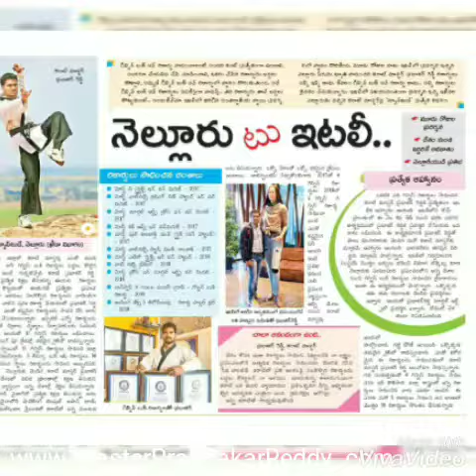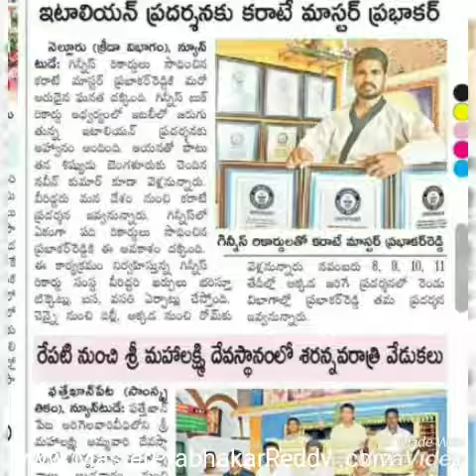Indian Girls Self-Defense Nellore Womens Sahasi Karate AP Kung fu Master Prabhakar Reddy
The Best Indian Martial arts Training Master Prabhakar Reddy
11 Guinness World Records Holder Master Prabhakar Reddy